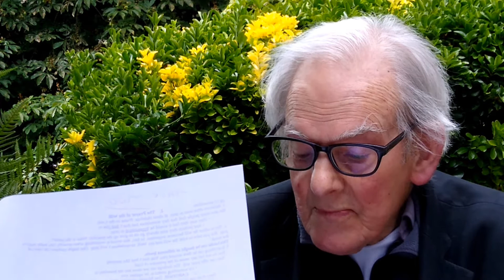John I Sermon 2 26th June 2020